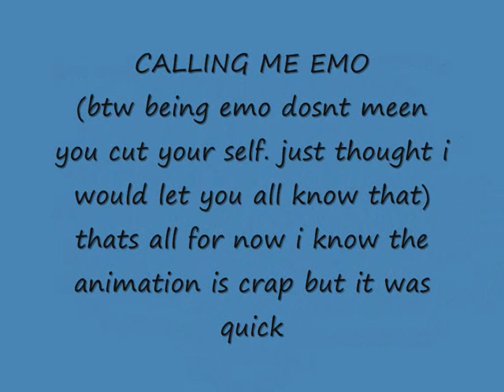iam not emo.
iam not emo please stop saying i am nor am i gothic.